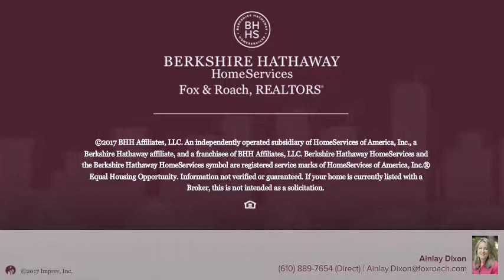63 S VALENTINE DR, Garnet Valley PA 19060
Fantastic opportunity to move into a pet friendly, active 55 plus community.  This is maintenance free first floor living at its finest - enjoy the walking trail, indoor/outdoor pool, fitness center and million dollar clubhouse all steps away from your front door.  Immaculately maintained, this home also boosts new hardwood floors and roof, updated kitchen and laundry room. Move in ready!